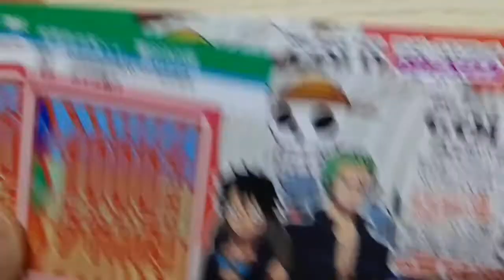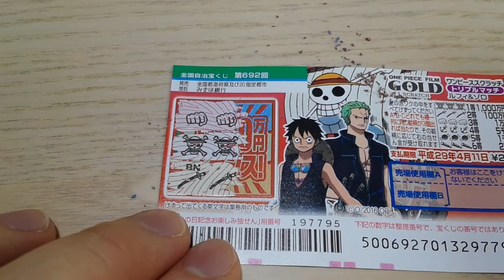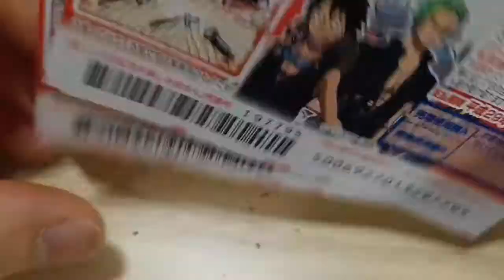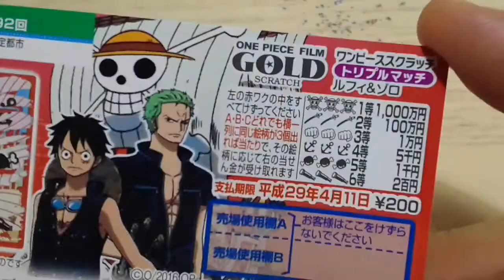削れ！＃７０ 掴め！ワンピース！！ ワンピーススクラッチ トリプルマッチ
男子の日常を喋りをまじえておおくりします
ＤＡＮＳＨＩ ＬＩＦＥ　ＴＡＬＫＩＮＧ

売り場に出会うと買うようにしていますスクラッチくじ

今日の一言
大変な時ですがそれぞれが出来ることをやっていきましょう

友成　呼人(トモナリ　ヨヒト)

動画内音楽